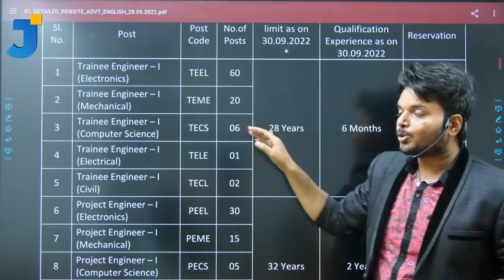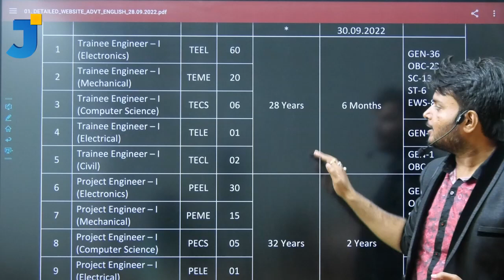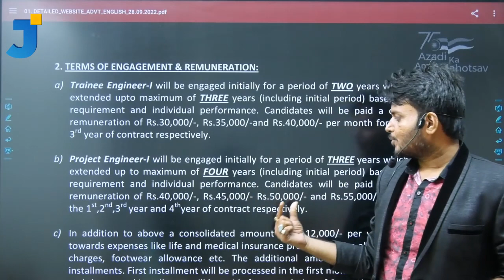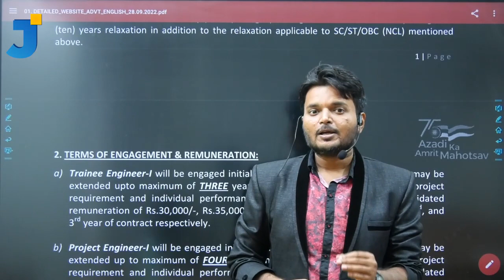BEL India Recruitment Notification 2022 details | Graduation | Pay scale 55,000 /- Rs PM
Hello viewers
In this video you can learn BEL India Recruitment Notification 2022 details